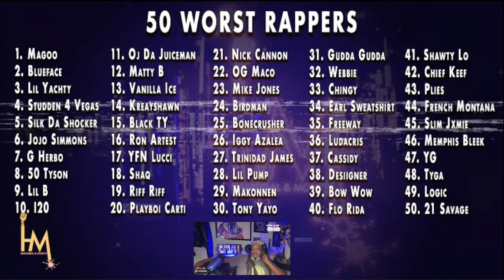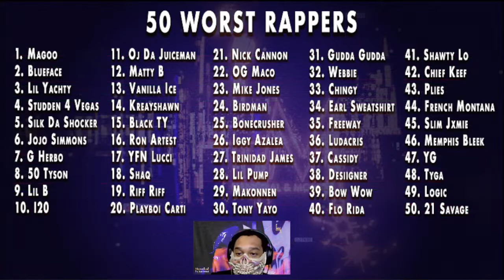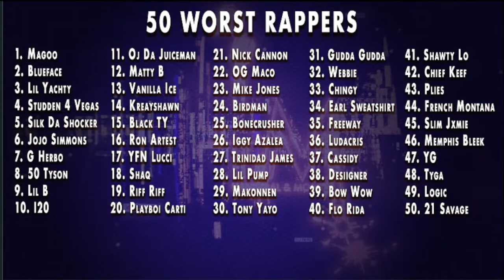Reacting to the 50 WORST RAPPER of All Time List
Are these really the 50 worst rappers of all time?

Yall, we found this list of the 50 worst rappers of all time. And we do not agree. Seriously. We're betting you won't either. From Ludacris to Logic, there are a lot of strange picks for worst rapper on this trash list.

00:00 - The 50 Worst Rappers of All Time
04:51 - Who is the Worst Rapper on This List?
08:55 - Why Logic?
11:51 - Why Iggy Azalea?
18:38 - This List is Just Wrong
20:43 - Tom MacDonald Should be on This List
27:26 - This is Offically Foul